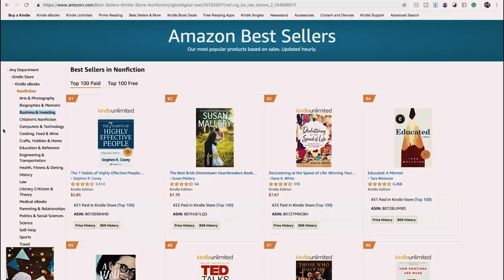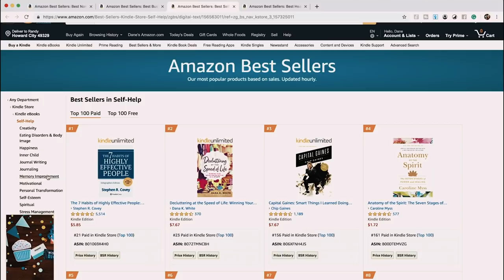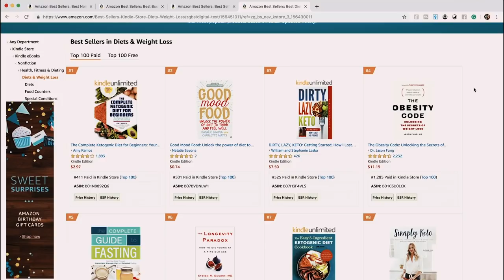The “Big 3” Niches you need to be publishing in... if you don’t want to fail